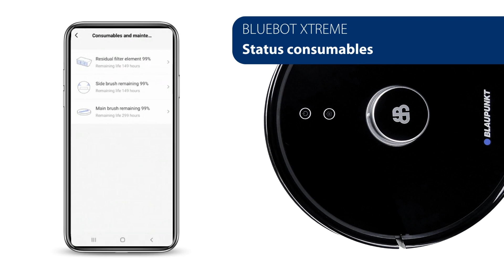Bluebot app - check consumable status for the Bluebot XTREME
For the Blaupunkt Bluebot XTREME robot you can check the status of your three main consumable items in the Bluebot app. This will tell you when it is time for you to replace these items.